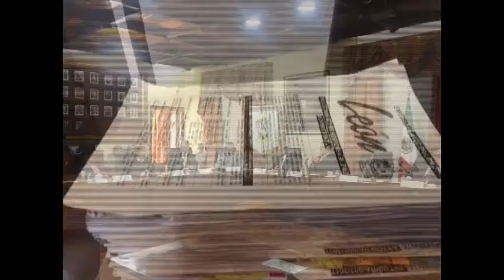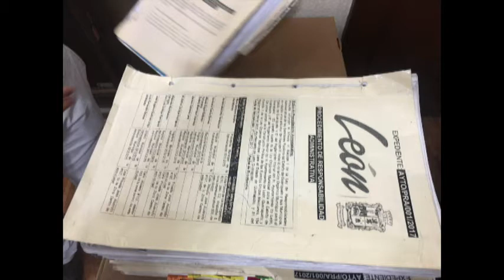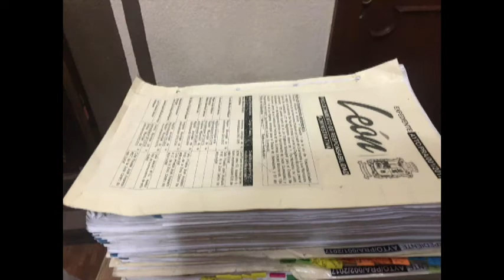Inter de Alfonsina Avila